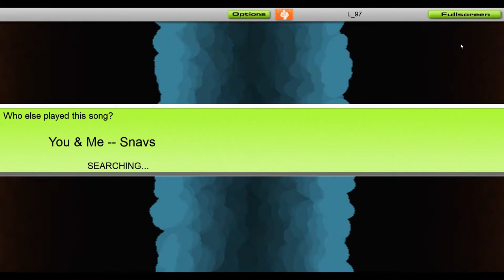Snavs - You & Me [Audiosurf]